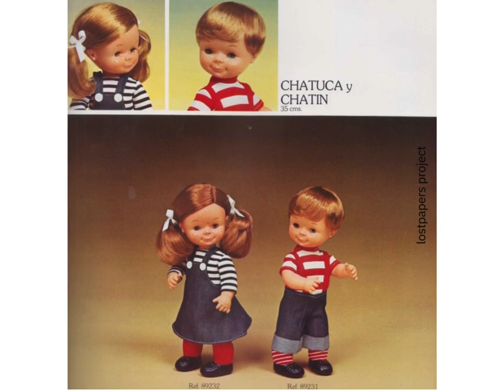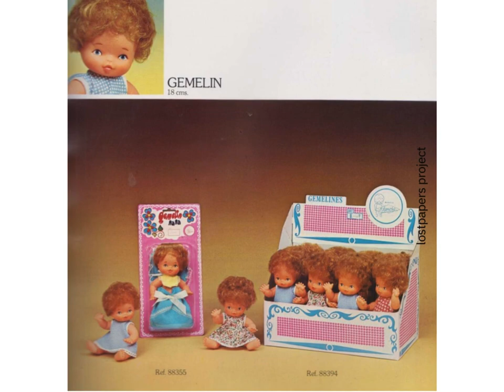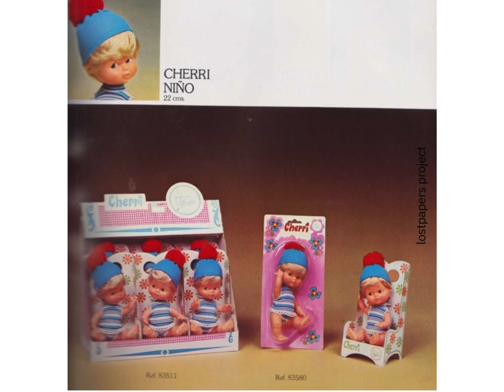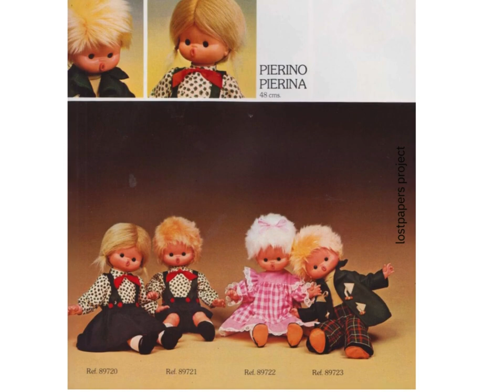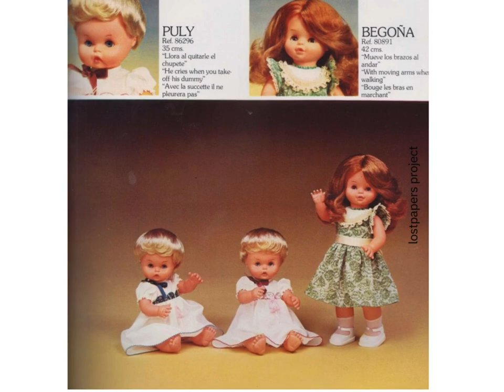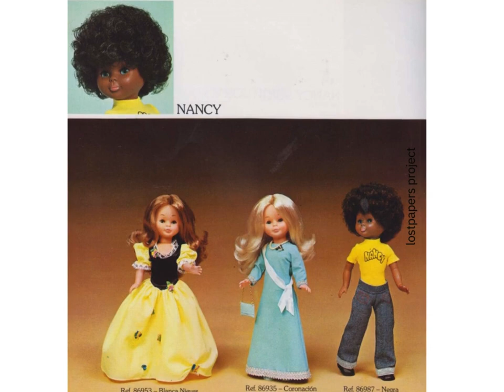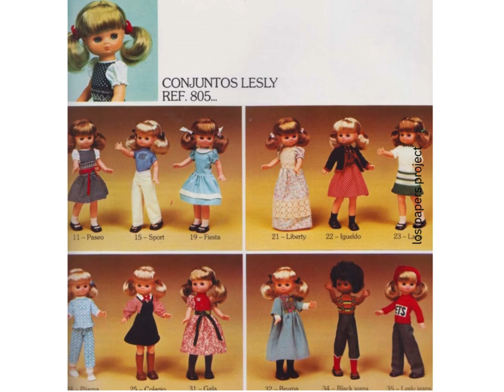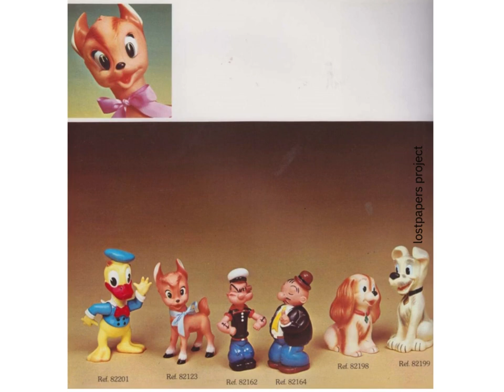famosa 1977 catalogue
Famosa is a Spanish toy manufacturer with a rich history. It was founded in 1957 as "Fábricas Agrupadas de Muñecas de Onil, S.A." through the merger of 25 toy companies in Onil, Alicante. The company initially focused on producing plastic toys and quickly gained recognition for its innovative designs. In 1968, Famosa introduced "Nancy," a revolutionary doll that set new standards in the toy market. The company also became well-known for producing the popular "clicks" of Famobil, which were later marketed under license. While Famosa's toys are primarily aimed at children between the ages of two and seven, the company also offers collector's lines, such as the iconic Nancy doll. Over the years, Famosa has undergone changes, including a period under the ownership of the American company Sun Capital.